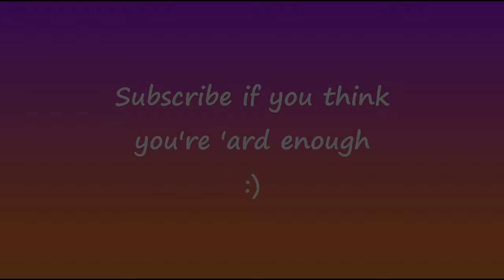LEVEL 0... BUT WORSE (NEW LEVEL) │ Escape the Backrooms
Thank goodness we got out of that horrible cave… or at least that’s what I would’ve said if we didn’t end up back at level 0! But wait, something is different about it. Is it that mouldy smell or the smell of a petrol chainsaw?